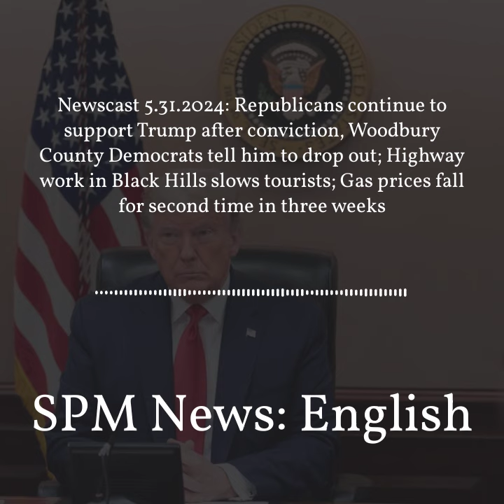SPM News: English - Newscast 5.31.2024: Republicans continue to support Trump after conviction,...